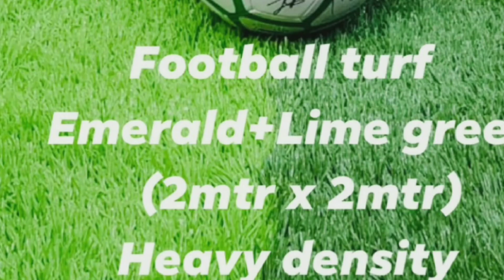Carpet. PVC Carpet. Artificial Garas. ● 2022 ●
PVC carpet
PVC Artificial garas
Artificial Grass
PVC flooring
PVC carpet making at home
Artificial Grass making at home
PVC Artificial garas making at home

Artificial garas
AKRAM carpet
3d wallpaper
3d wallpaper hd
Carpet price in india
asmr cleaning
asmr rug cleaning
carpet cleaning
carpet cleaning asmr
carpet wholesale market in delhi
live wallpaper
oddly satisfying video
relaxing video for sleep
rug brushing asmr
rug cleaning asmr
rug cleaning satisfying
rug cleaning videos
rug washing
rug washing asmr
satisfying cleaning carpet
satisfying rug washing